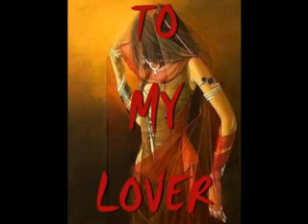true lover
that is what we called true love.